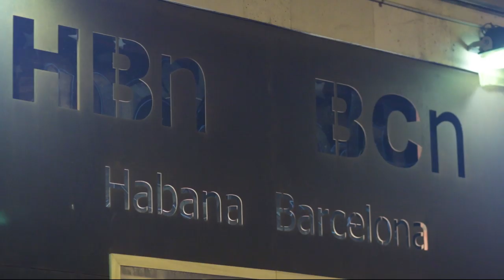Forró Afiado - AI QUE BOM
Forró Afiado en el 1º Festival de Forró em Barcelona - AI QUE BOM 2014. Paulinho Lêmos - voz y guitarra, Mercedes Aizpurua - acordeón, Natália Boechat - voz y triángulo, Ed Moreira - Zabumba y Participação Especial de Munir Hossn - bajo. Música LIÇÃO DO PASCOAL de Paulinho Lêmos en homenaje a Hermeto Pascoal.